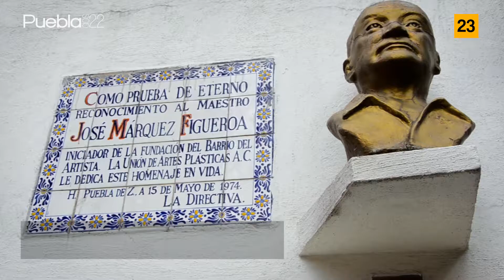Barrio del Artista de Puebla - 90 Segundos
En 90Segundos te contamos la historia del Barrio del Artista, el lugar donde el arte cobra vida dentro del Centro Histórico de Puebla.

Revista publicada por la casa editorial OBS Publishing
Director: Roberto Oliva Miranda